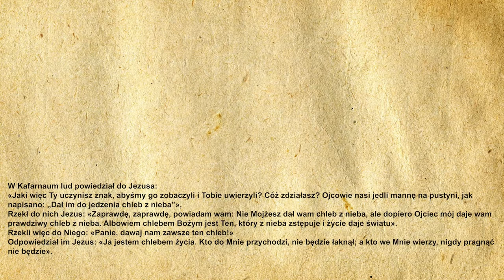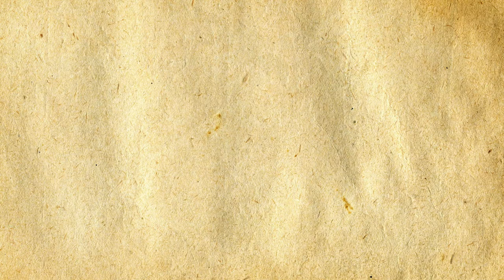🎉Codzienna Ewangelia 20.04.2021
🧾Codzienna Ewangelia:

W Kafarnaum lud powiedział do Jezusa:
«Jaki więc Ty uczynisz znak, abyśmy go zobaczyli i Tobie uwierzyli? Cóż zdziałasz? Ojcowie nasi jedli mannę na pustyni, jak napisano: „Dał im do jedzenia chleb z nieba”».
Rzekł do nich Jezus: «Zaprawdę, zaprawdę, powiadam wam: Nie Mojżesz dał wam chleb z nieba, ale dopiero Ojciec mój daje wam prawdziwy chleb z nieba. Albowiem chlebem Bożym jest Ten, który z nieba zstępuje i życie daje światu».
Rzekli więc do Niego: «Panie, dawaj nam zawsze ten chleb!»
Odpowiedział im Jezus: «Ja jestem chlebem życia. Kto do Mnie przychodzi, nie będzie łaknął; a kto we Mnie wierzy, nigdy pragnąć nie będzie».

🙏Ewangelię czytał:
🔹 Kacper Magdoń

▪️|Menagement|▪️
🔸️Kacper Magdoń